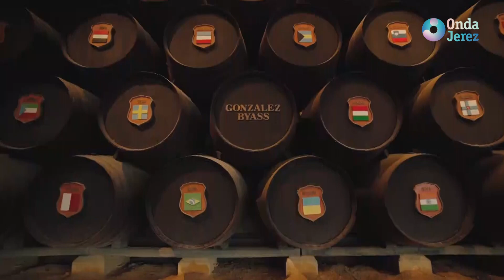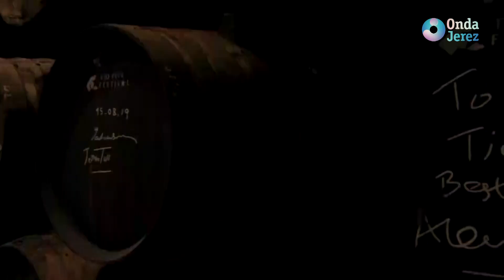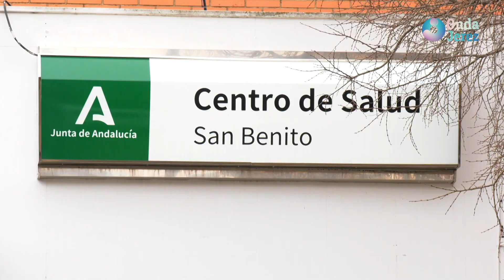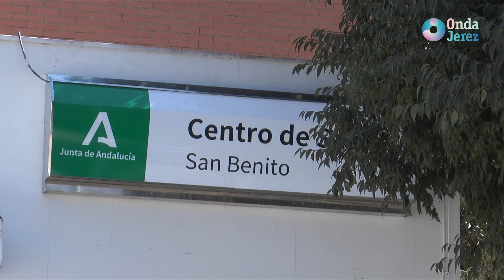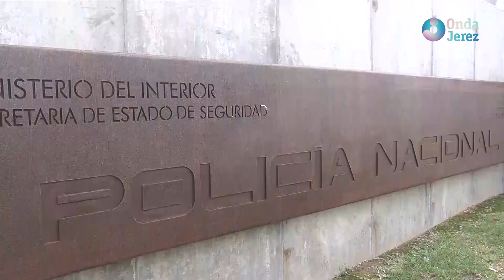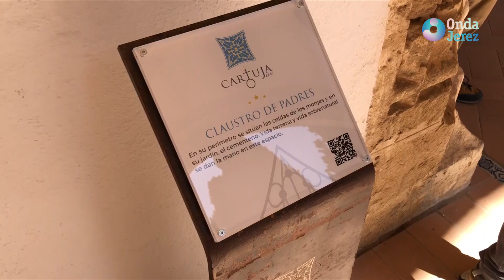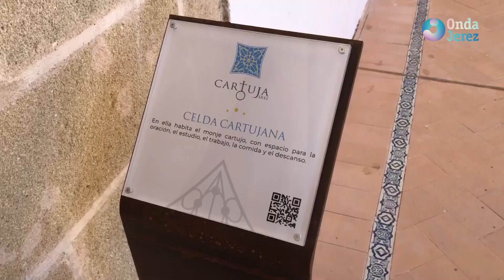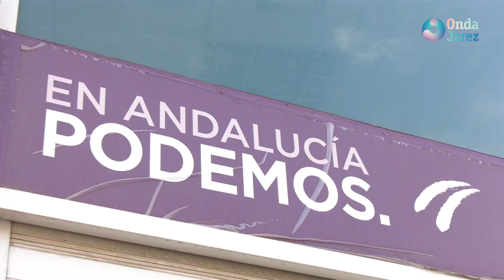LAS NOTICIAS - MIÉRCOLES 03.07.2024